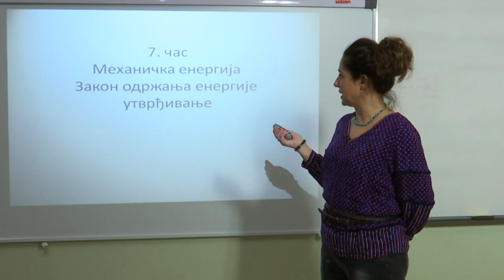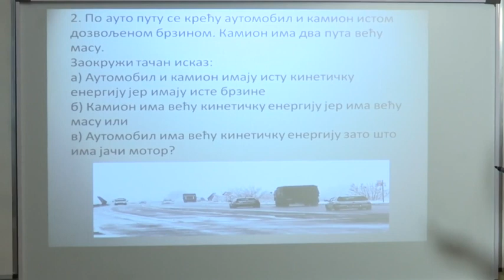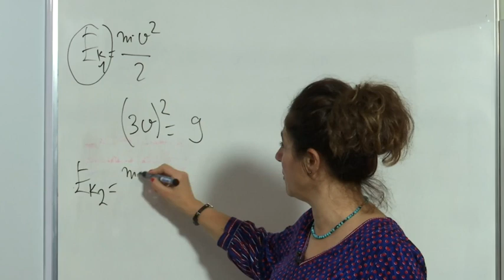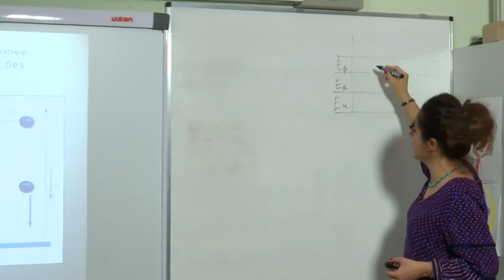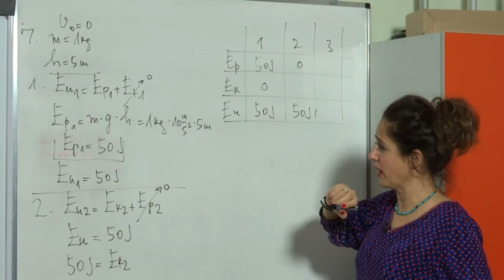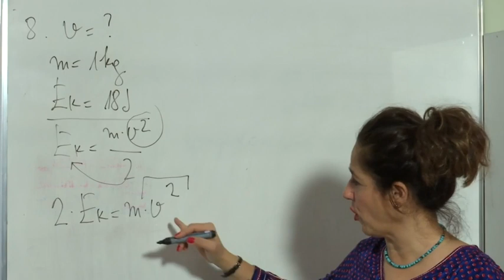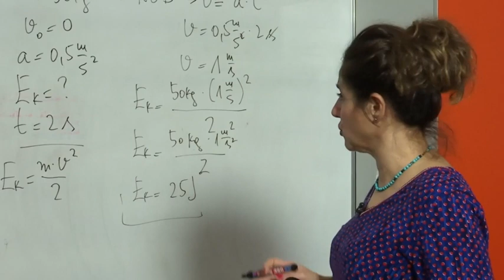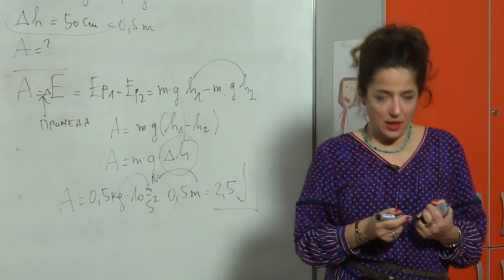Mehanička energija i Zakon održanja energije (utvrđivanje) - FIZIKA 7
Fizika - Mehanička energija i Zakon održanja energije (utvrđivanje)
Predavanje za 7. razred osnovne škole
Predavač: Aleksandra Stefanović